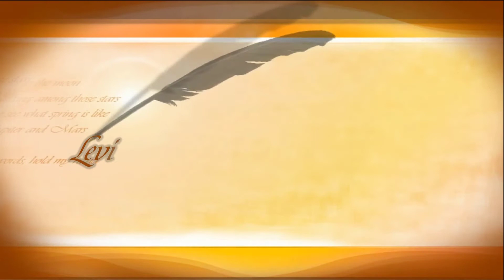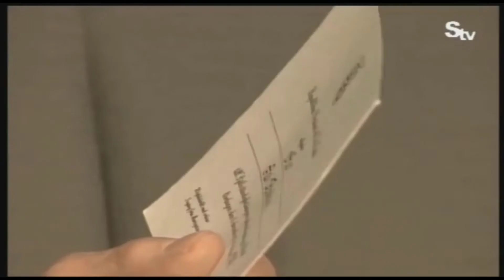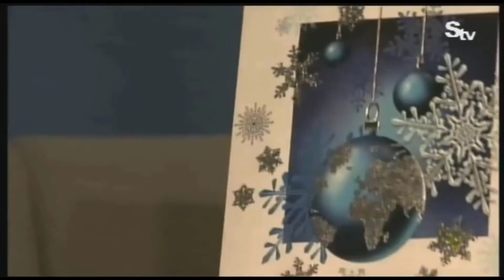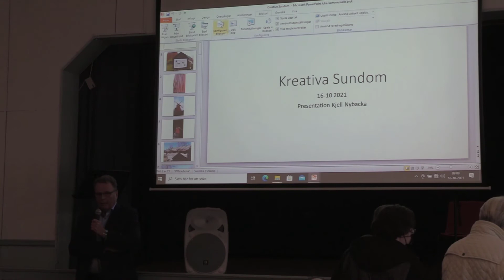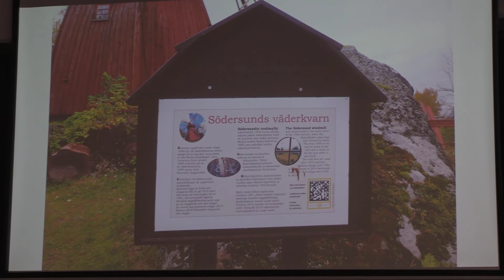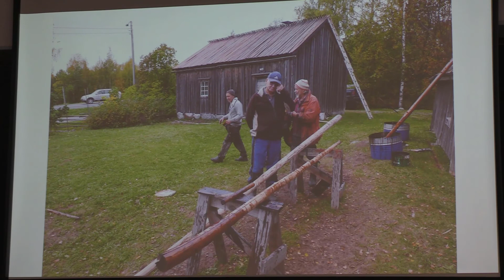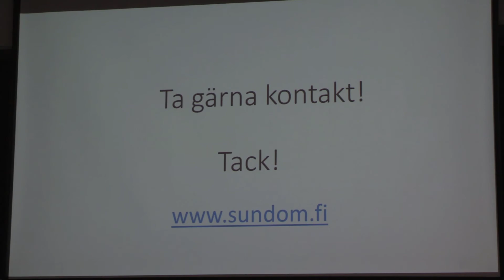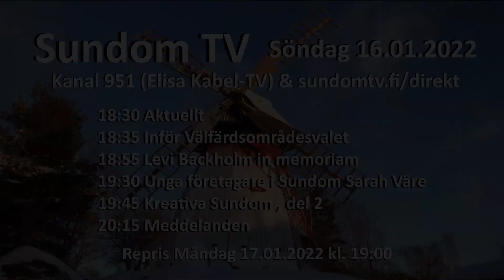Sundom TV 16.01.2022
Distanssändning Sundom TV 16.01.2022